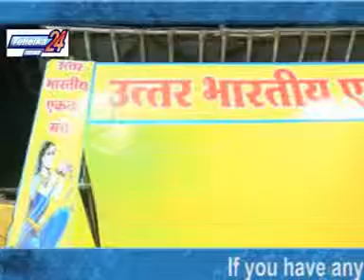Bahujan Vikas Agadi party ke Kshritij Thakur